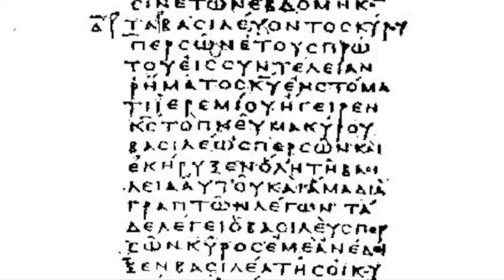HiR Twelve Days of Tradition: Origins of Hanukkah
To kick off TDoT, we will take a look at how the holiday of Hanukkah got started, with a look back at the Maccabees and the rededication of the Temple.